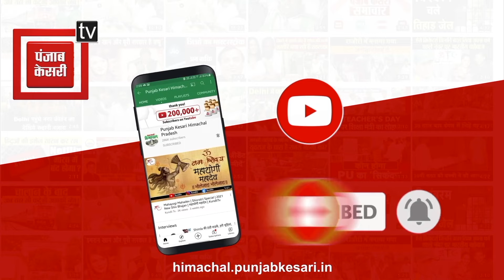चार दर्रों से होकर गुजरने वाली दिल्ली-लेह बस सेवा आज से शुरू... जानिए कितना लगेगा किराया